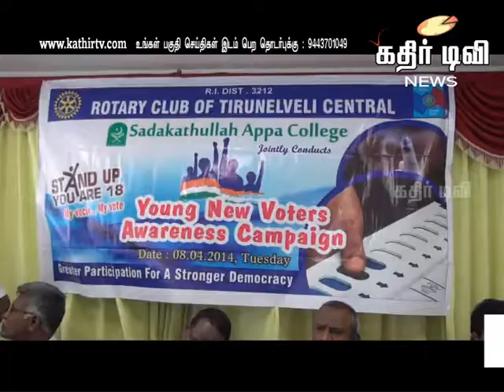கதிர் செய்திகள் 10-04-2014